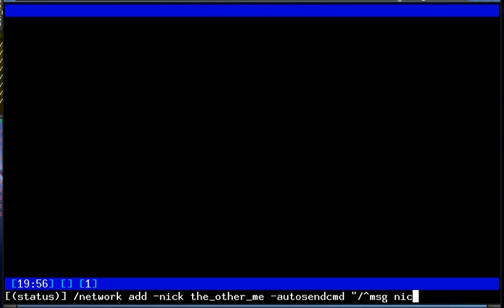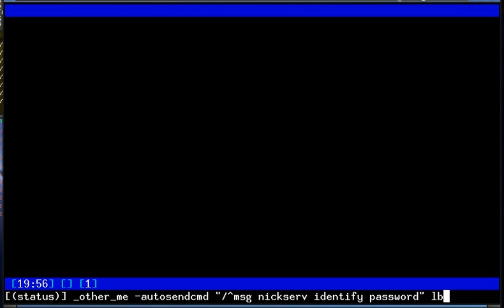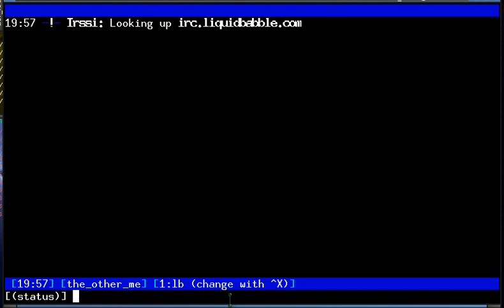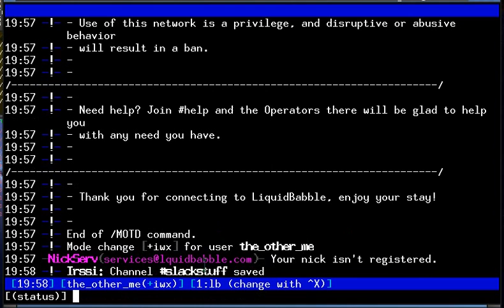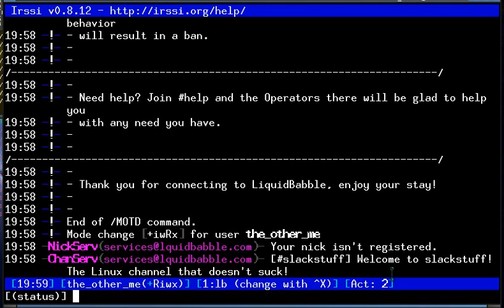Irssi Automatically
Part 2  irssi auto connects and auto join